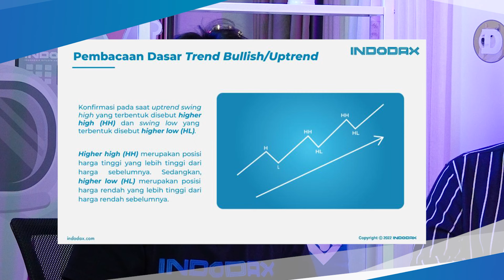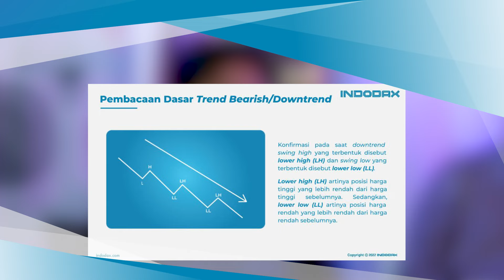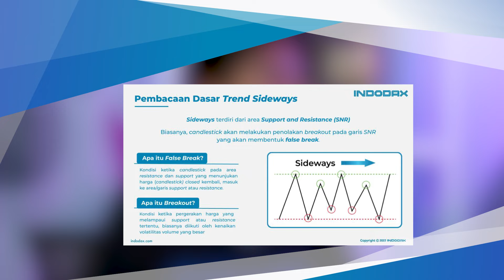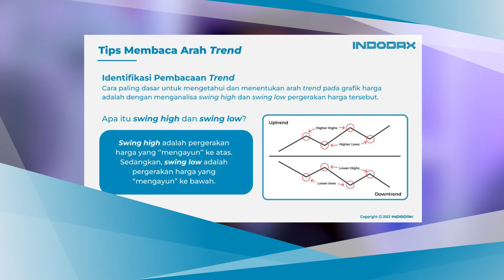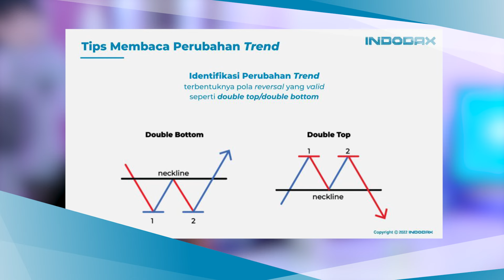BONGKAR RAHASIA : INI CARA MEMBACA TREND BULLISH SIDEWAYS & BEARISH KETIKA CRYPTO WINTER!!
Hi Teman Indodax!

Seperti diketahui, Saat ini dogecoin menjadi salah satu aset yang cukup menarik di dunia kripto banyak orang tertarik untuk berinvestasi pada coin tersebut.

Tapi bicara soal investasi kripto, Gimana nih kondisi investasi kripto kalian hari ini? Lagi cuan atau masih hope the best what you want?:)

Memprediksi gerak arah pasar kripto memang agak sulit dan gak bisa ditebak yah, tapi bukan berarti kalian gak boleh menentukan posisi dalam trading bitcoin.

Dengan mempertimbangkan risiko secara efektif, kalian bisa mengurangi kerugian loh. Terlepas dari apakah prospek bullish atau bearish sideway.

Sama halnya dengan investasi konvensional, naik dan turunnya harga aset kripto seperti Bitcoin dan Ethereum emang wajar banget. Kalo emang trennya lagi bagus, kalian gak perlu khawatir apalagi sampe panic selling yang bikin kalian rugi.

Selain itu, sebaiknya kalian juga melakukan analisa teknikal dengan cara membaca candlestick, selain bisa mengurangi kerugian, melakukan analisis teknikal juga bisa membantu kalian untuk mengetahui kapan waktu tepat untuk membeli dan menjual aset kalian.

Nah, dalam video kali ini kita akan membahas mengenai arti di balik Bearish sideways & Bullish agar kalian bisa memahami keadaan pasar secara menyeluruh. Yuk, simak video selengkapnya!